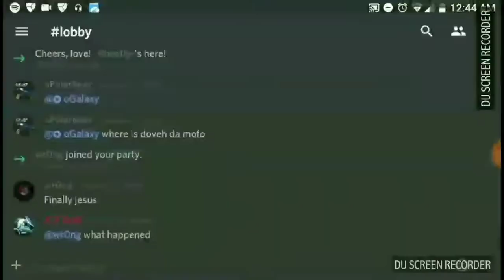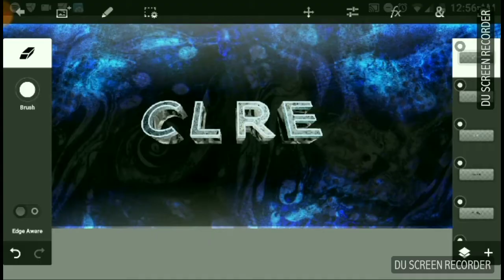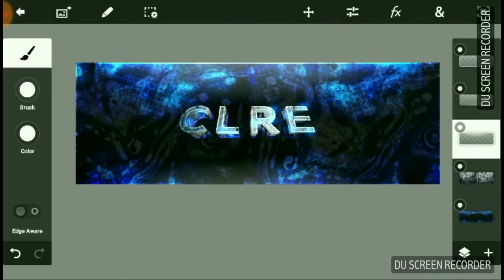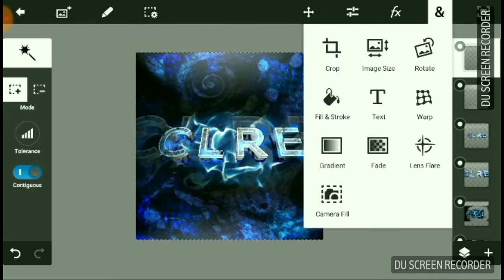Photoshop Touch : Speedart Featuring ClreiOS - Experiment with 3D (GFX TUTORIAL)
firstly I am back and will post a video maybe once a week or something like that
Secondly sorry for the horrible quality lel I'll fix that

Twitter.com/Utube_Lightning/

Vainglory details
Current skill tier - Hotness Silver
SEA - DarkestLightning
NA - LightestDays

CriticalOps details
Clan - Darkest Nation
IGN - iTzLightDN

FINALLY STAY LIGHTYYY